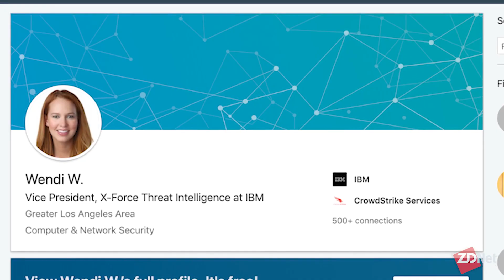The true cost of a data breach in 2019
Wendi Whitmore, IBM X-Force global lead for incident response and intelligence services, talks to Tonya Hall about how the cost of data breaches is determined by the time it takes to detect and respond to the breach.